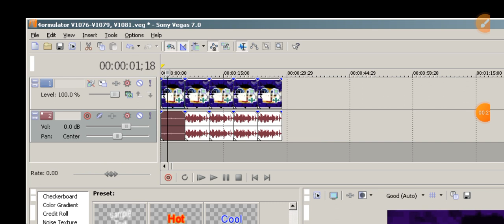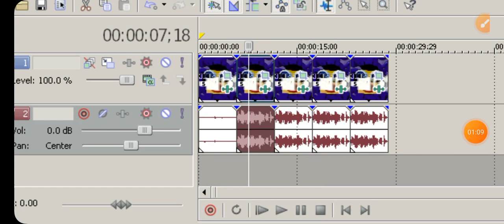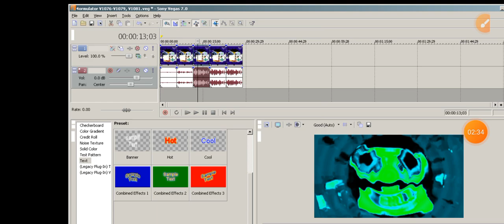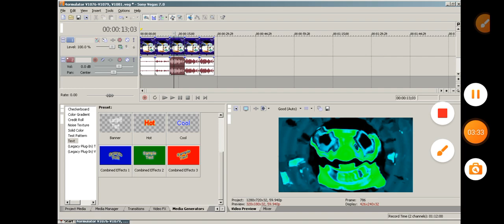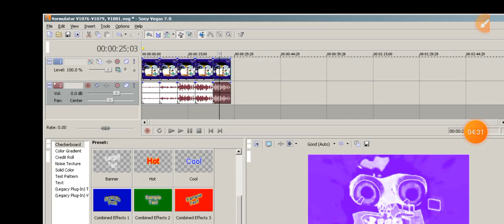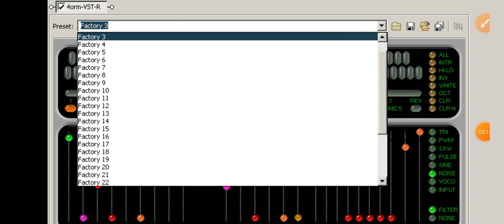How to make 4ormulator V1076-V1079, V1081 (CHANGED)